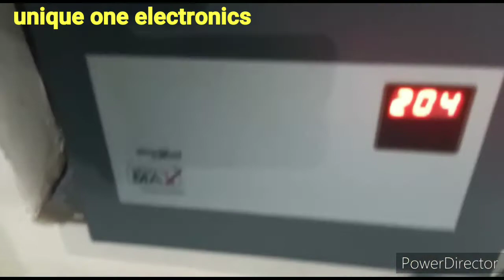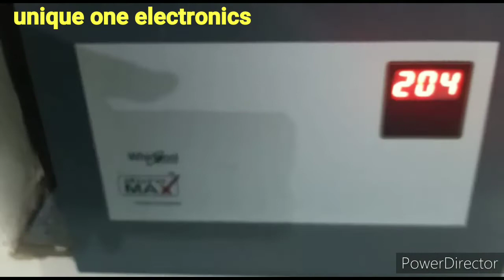Whirlpool ac voltage stabilizer |Best ac stabilizer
This video is about which stabilizer is perfect for your  1.5 Ton air conditioner.

7 segment display
1 years replacement warranty
etc.

Buying link

Whirpool  voltage stabilizer for air conditioner

1.5 ton ac stabilizer
VG 400=

Stabilizer With display

2 ton ac stabilizer
Vg 500=

Best Air conditioner in best price
Split ac

whirpool AC voltage stabiliser
air conditioner voltage stabilizer
whirpool voltage stabilizer
#,whirpool stablizer
#2 ton ac stabilizer,Whirlpool ac voltage stablizer, whirlpool ac stablizer, whirlpool stabilizer unboxing, whirlpool stablizer installation, whirlpool stablizer review,